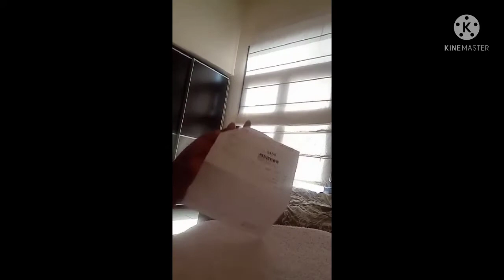UNBOXING NEW OLD SAMSUNG DUO SUPER LIIT HEHE AKALA KO MAGANDA DI.PLA PAN CALL LNG TALGA